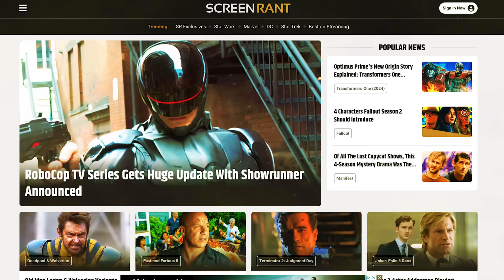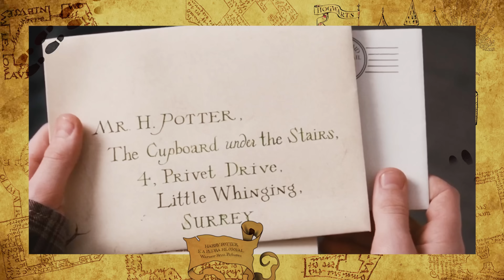O MAIOR DESAFIO QUE A HBO VAI ENFRENTAR NA PRODUÇÃO DA SÉRIE DE HARRY POTTER!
A nova série de Harry Potter da HBO já tem um enorme desafio pela frente, e se eles não tomarem cuidado, isso pode mudar completamente a maneira como a gente conhece e ama a história! E olha, não é exagero não, viu? Tem uma questão aí que pode deixar a série longe de alcançar o que a gente espera! Então bora analisar e entender que desafio é esse e porque ele pode ser a chave pro sucesso ou pro fracasso dessa nova adaptação.

📝 Roteiro
Bruno Santiago

🎥 Edição
Bruno Santiago e Vinícius Bonilha

© Todo o material ilustrativo como artes, imagens, vídeos, e trechos dos filmes, séries e jogos são de propriedade intelectual de seus respectivos proprietários. Este vídeo não tem a intenção de modificar ou deturpar a obra original. O objetivo é expandir o mundo literário e cinematográfico da marca Wizarding World, oferecendo uma fonte extra de pesquisa.